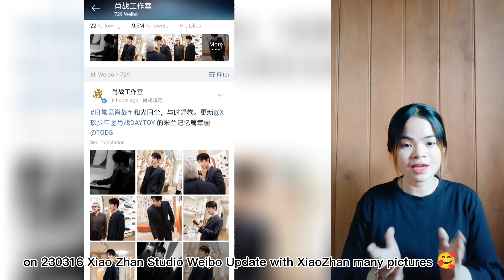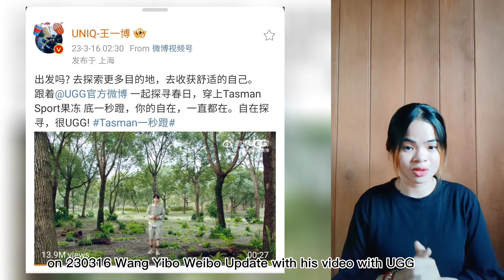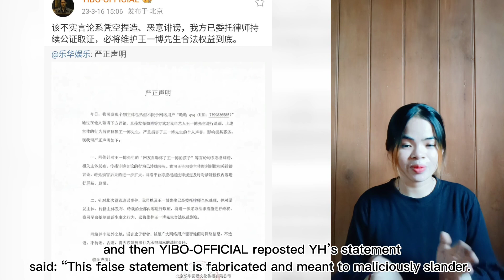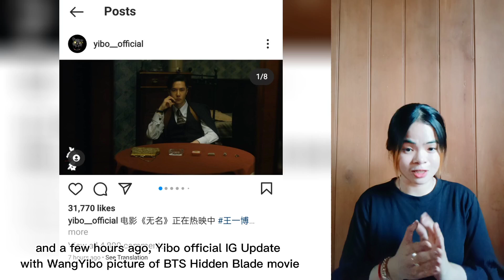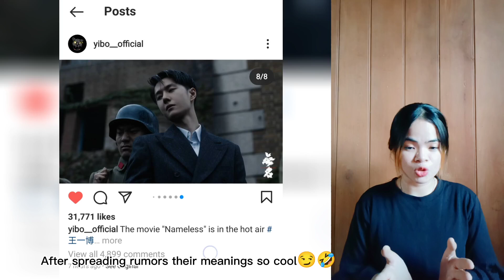[ENG SUB]❌🔥: actually hurts wangyibo has been working continuously for the past 72 days..